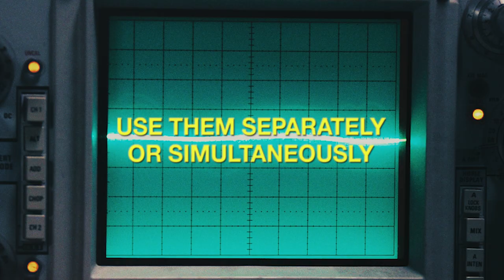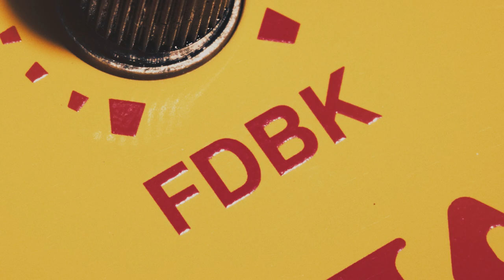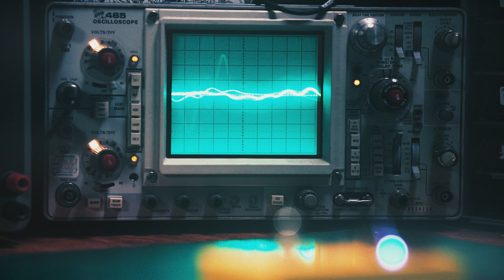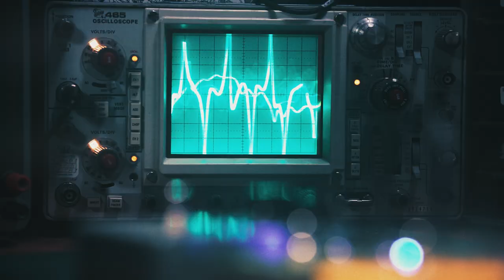Way Huge® Smalls™ Attack Vector™ Phaser & Envelope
One pedal. Two effects. Infinite rudeness.

If you like to play it safe, the Way Huge Attack Vector Phaser & Envelope is not for you. It combines two different effects—phase shifter and envelope filter—into a single, dangerous machine. This pedal cranks out an array of off-kilter sounds, twisting your riffs into crazy new forms. Bee stings, perfect for funky moods. Gloopy syrup to drench your low-string twanging. Fifty shades of rude behavior that’ll turn a pleasant cocktail party into a drunken brawl.

And by the way, the Attack Vector Phaser & Envelope’s bratty attitude works great with electric bass as well as guitar. So if you’re looking for pedal that smiles politely and behaves appropriately, keep
right on walking – you won’t find it here. But if you seek a kindred spirit and fellow troublemaker, the Way Huge Attack Vector Phaser & Envelope might just become your new best friend.

Combines phase shifter and envelope filter in a compact housing
Fifty shades of rude behavior to twist your riffs into crazy new forms
Go from funky peaks to gloopy twang

SIGNAL CHAIN:
Early 2000's Gibson SG Standard & Fender Squire Stratocaster + MXR Stealth Cable + Way Huge Attack Vector (+ Way Huge Smalls Swollen Pickle Fuzz @WayHugeElectronics Echo Puss Delay) @mesaboogie Lonestar Special 1-12" combo

Recording using Royer and Telefunken Microphones into a Universal Audio Apollo Interface.

SPECIAL THANKS:
Eli Nelson (Composition & Performance)